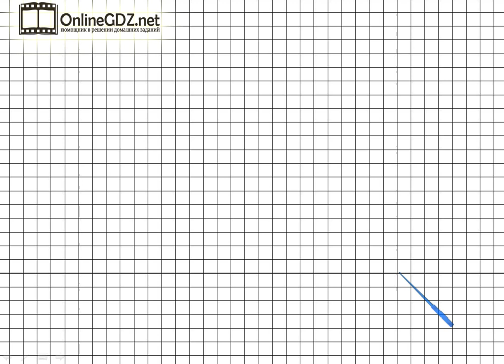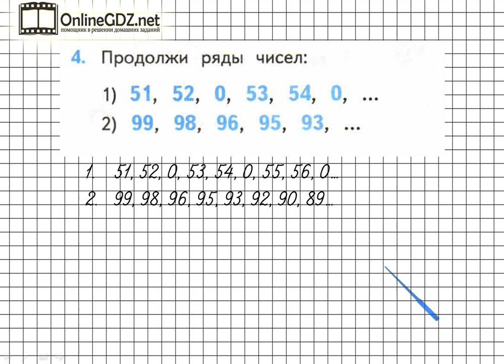Страница 12 Задание 4 – Математика 3 класс (Моро) Часть 2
Для того чтобы выполнить упражнение №4 на странице 12, необходимо уметь находить правило составления числовых рядов, а также продолжать данные ряды. Справиться с этим упражнением будет легко, если сначала вы посмотрите видео с подробным объяснением.